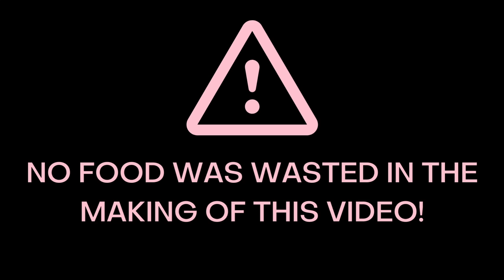I ONLY ate from Too Good to Go for 24 hours!!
I saw a lot of tiktoks a while back about this AMAZING app called Too good to go! It reduces food waste by letting restaurants near you sell surprise meals/bags to consumers at a discounted price. I tried it once before but I never did a deep dive on any other places near me so today that's exactly what I'm doing! Join me in exploring how much bang you can get for your buck by saving these meals :) lmk in the comments if you've ever tried this app and what your favorite bag was!